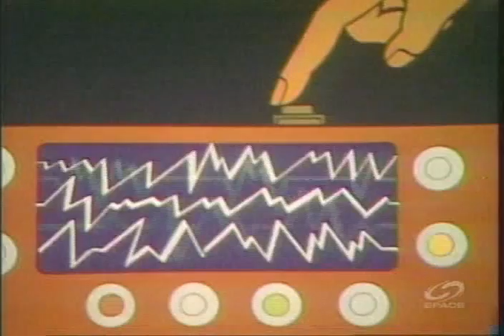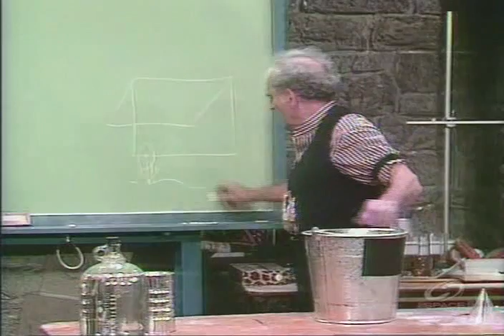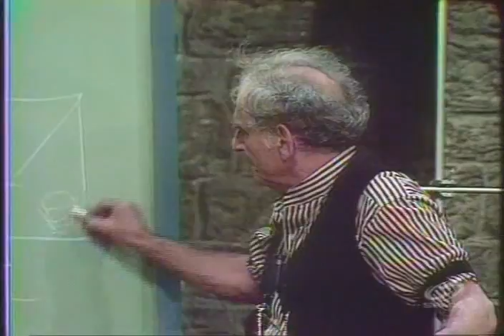The Professor - Pouring Juice Cans and 'Full' Empty Buckets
Profesor Julius Sumner Miller describes why even empty buckets can be full.